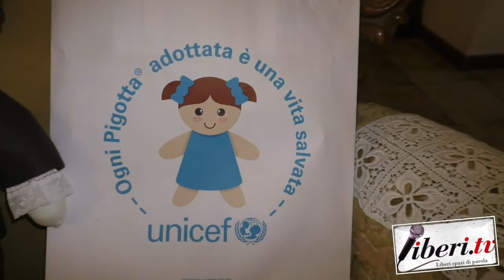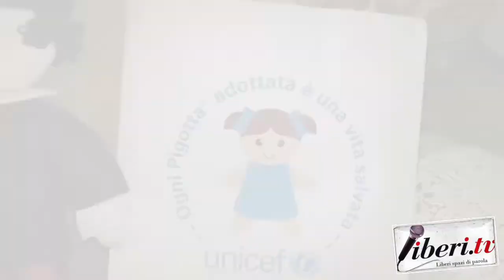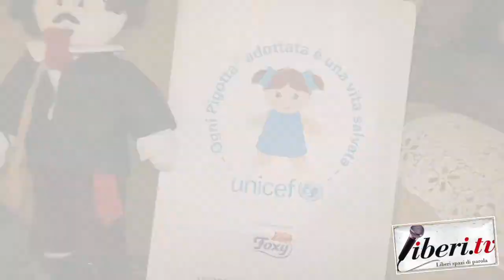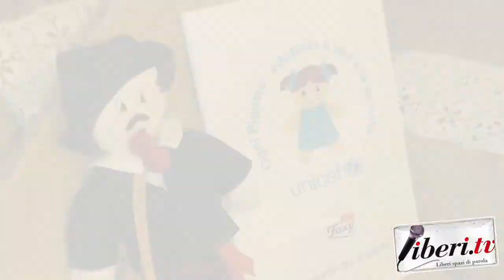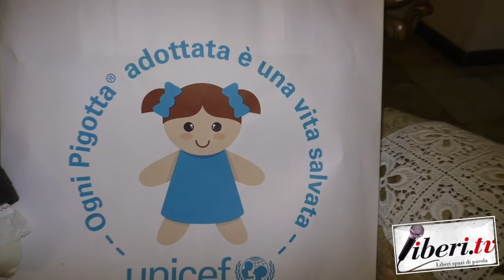Costantino Mustari - Per ogni bambino nato un bambino salvato (UNICEF)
Intervista a Costantino Mustari, Presidente del Comitato provinciale UNICEF Catanzaro - Per ogni bambino nato un bambino salvato (UNICEF)  - 27 marzo 2021 - A cura di Antonio Abbruzzeze